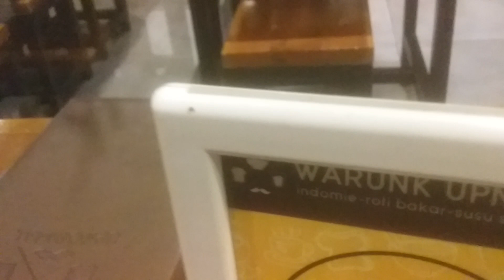Dinner di warung upnormal